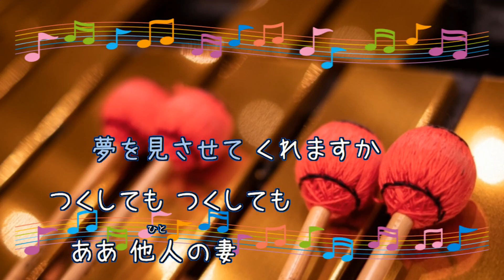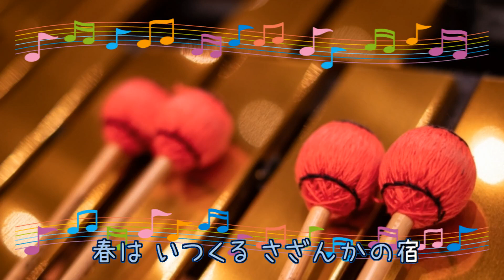さざんかの宿 / 大川栄策 [演奏してみた（ビブラフォン）] (歌詞あり 昭和 1982年 ガイドメロディーあり（ビブラフォン） オフボーカル karaoke)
キー：E minor。
オフボーカル：instrumental。フルパートの構成。

32枚目のシングル。

『第25回日本レコード大賞』ロングセラー賞。

1982年8月1日。

作詞：吉岡　治　作曲：市川　昭介

女性キー
未定

男性キー
未定